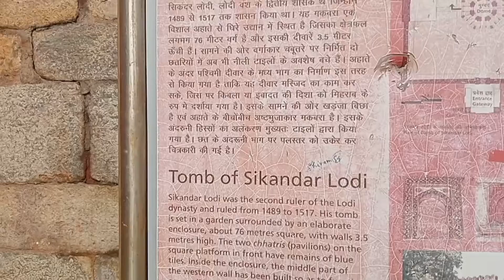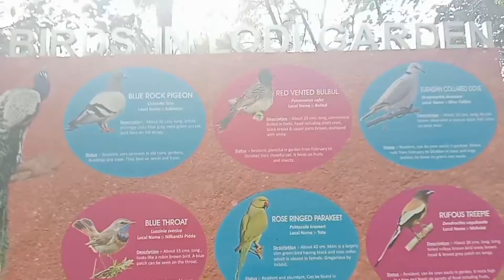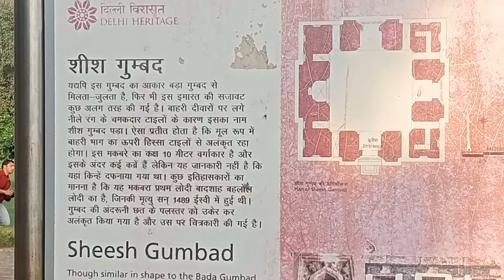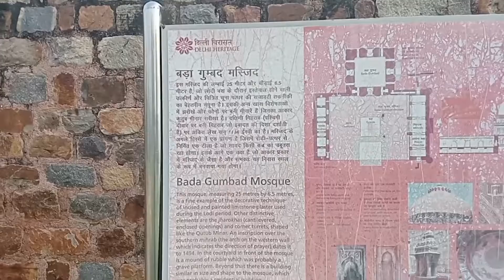लोदी वंश का मकबरा || Lodi Tomb, Delhi || Lodi Garden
Diwakar dubey Vlog from Bihar